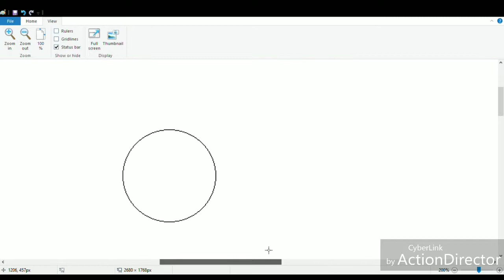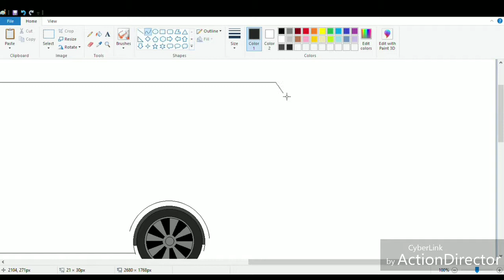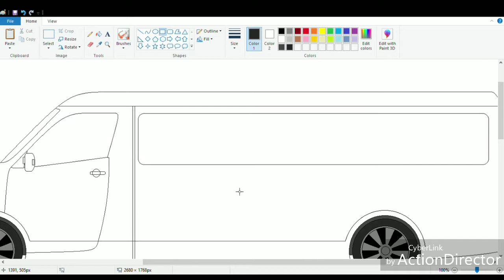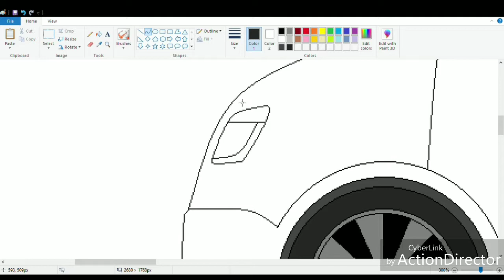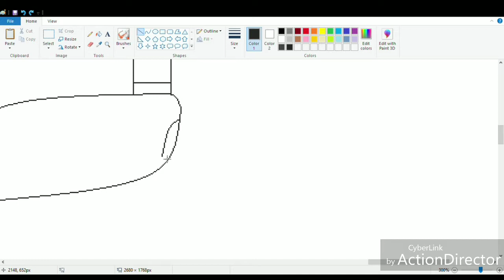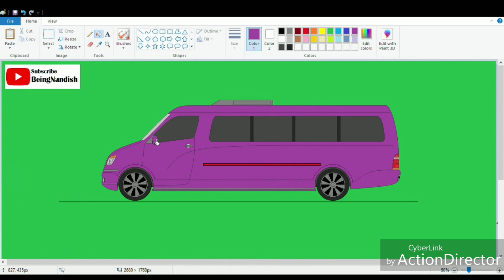How to draw Bus Step by step | VAN Drawing On Computer using Ms Paint | Bus drawing Tutorial.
In this video I will show you how to Draw Van / Mini Bus on computer using Microsoft Paint in easy steps.